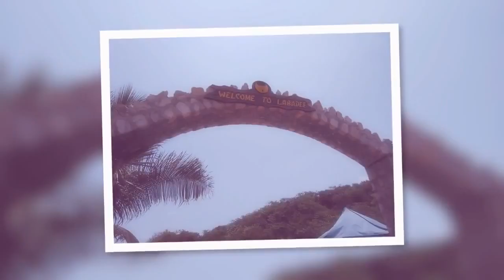Vacation....better yet a Paycation!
Just a quick look back a my vacation that I took this past week out to Jamaica and Haiti! It was a great time, especially when you still are getting paid!!

Cam Callender
Creator of the MSI Concept